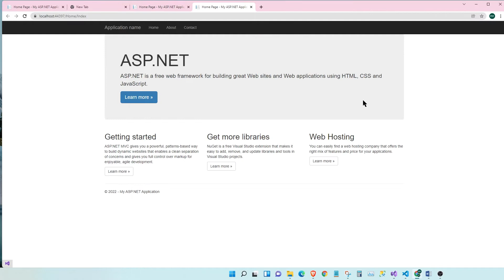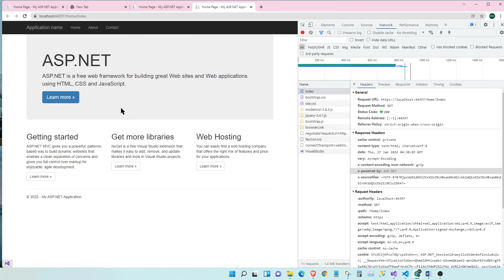ASP.NET HTTP Response Headers That Reveal Server Info - MVC & Webforms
Highly secure web applications usually serve clients without exposing the Technology stack that powers them. However, ASP.NET web applications serve certain headers that expose the server & application stack information through its response headers. They are listed below:

server
x-aspnet-version
x-aspnetmvc-version
x-powered-by

Let's configure a Sample MVC application to remove these headers from our application's response. :)

0:00 Intro
0:11 Header values that expose server info
1:00 Remove 'server' header
1:39 Remove 'x-aspnet-version' header
2:17 Remove 'x-aspnetmvc-version' header
2:56 Remove 'x-powered-by' header